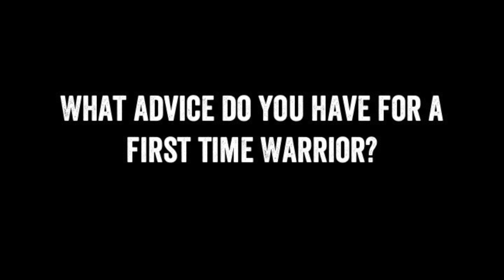What Advice Do You Have For a First Time Warrior?